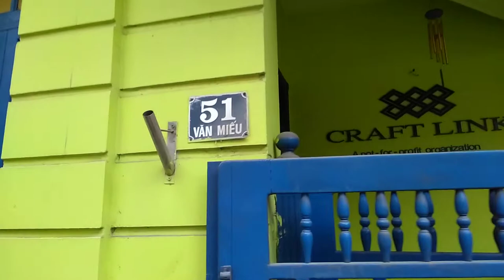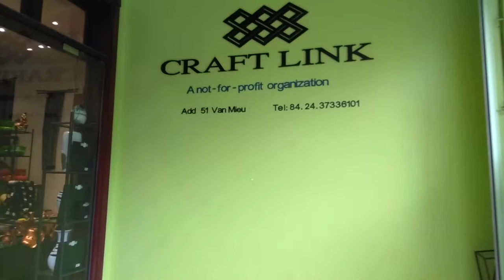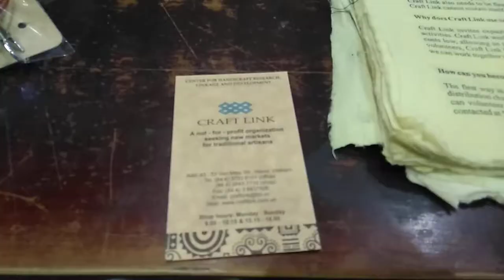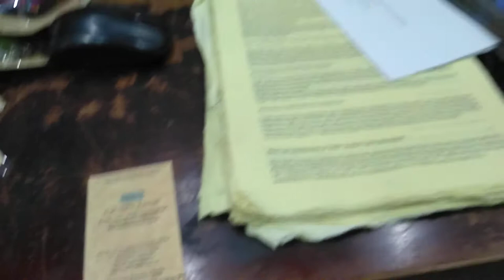Craft Link Vietnam Địa chỉ: 51 Văn Miếu, Hà Nội | Cửa hàng bán các sản phẩm thủ công mỹ nghệ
Craft Link là một tổ chức phi lợi nhuận và công bằng thương mại, hoạt động với mục đích hỗ trợ các nhóm dân tộc thiểu số, các nhóm khuyết tật và các nhóm làng nghề truyền thống trong việc khôi phục truyền thống văn hoá, phát triển sản xuất hàng thủ công và tăng thêm thu nhập cho cộng đồng.

Viễn cảnh mong đợi
Tất cả các nghệ nhân trên đất nước Việt nam sẽ được hưởng mức lương công  bằng và có một cuộc sống hạnh phúc.

Sứ mệnh của Craft Link
Craft Link  hoạt động với mục đích hỗ trợ các nhóm dân tộc thiểu số, các nhóm khuyết tật và các nhóm làng nghề truyền thống trong việc khôi phục truyền thống văn hoá, phát triển sản xuất hàng thủ công và tăng thêm thu nhập cho cộng đồng

Mục tiêu của Craft Link
- Giúp bảo tồn, phát triển các kỹ năng và nền văn hóa truyền thống của các nhóm dân tộc thiểu số
- Giúp các nhóm sản xuất hàng thủ công tăng thêm thu nhập và phát triển bền vững thông qua việc tìm thị trường cho các sản phẩm của họ
- Nâng cao nhận thức của công chúng về các nhóm sản xuất và sản phẩm thủ công của họ